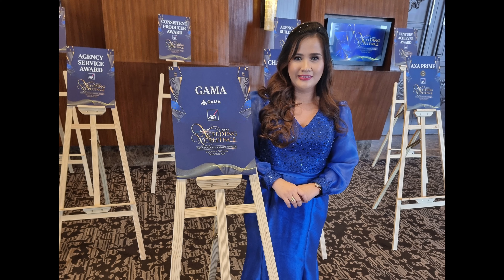2023 AXA Agency Annual Awards Exceeding Excellence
or you can pm me at our FB page Team LEAP: AXA
or FB: Lizzie Pajarillo.

Hairstylist:  Willie Orcales
Make up by: Michi Recto